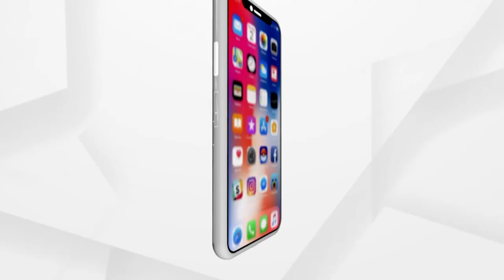ସକାଳୁ ଦର୍ଶନ କରନ୍ତୁ ନୁଆପଡାରୁ ମା ବୈଷ୍ଣୋଦେବୀଙ୍କ ଆଳତି